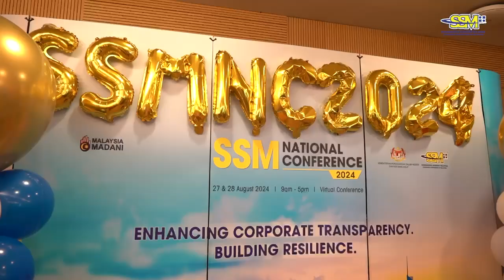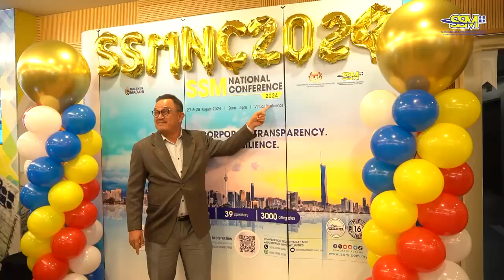PERSIDANGAN KEBANGSAAN SSM 2024 (SSM NATIONAL CONFERENCE 2024)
SSM ANJUR PERSIDANGAN KEBANGSAAN 2024, BERI TUMPUAN KEPADA MEMPERTINGKAT KETELUSAN DAN MEMBANGUN KETAHANAN KORPORAT

Saksikan video sempena Persidangan Kebangsaan SSM atau SSM National Conference 2024 (SSMNC2024) yang telah disertai seramai lebih 3,000 delegasi termasuk wakil daripada ahli-ahli Corporate Registers Forum dari Singapura, Hong Kong, Tunisia, Republic of Kribati serta Afrika Selatan.

Persidangan yang berlangsung secara dalam talian pada 27 - 28 Ogos 2024 ini telah dirasmikan oleh YB Datuk Armizan Mohd Ali, Menteri Perdagangan Dalam Negeri dan Kos Sara Hidup (KPDN).